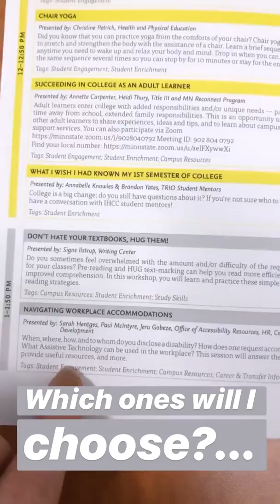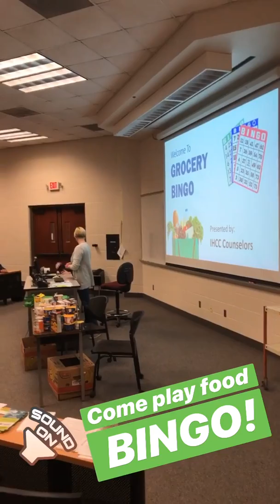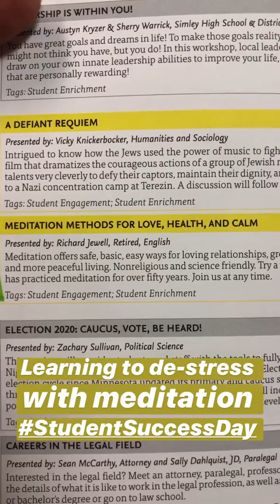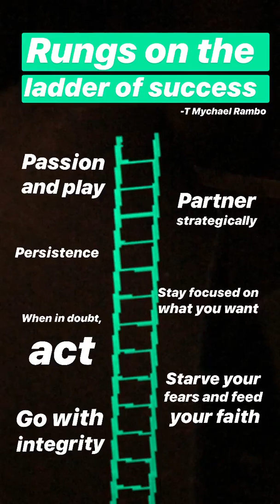What it's like to attend Student Success Day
Student Success Day is a full-day, student-centered event at Inver Hills Community College that features one-on-one faculty time and workshop sessions to help students focus on their college goals.